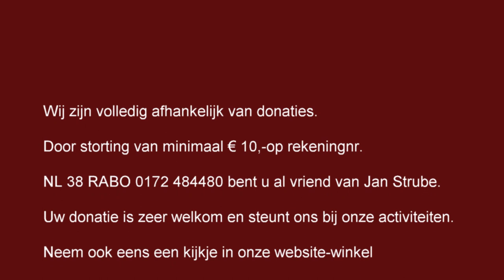De wereld van Jan Strube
Jan Strube geboren in 1892 en getogen in Amsterdam kwam ongeveer een eeuw geleden naar Brabant. Hij was helemaal weg van het Brabantse land uit die tijd. Hij maakte tot aan zijn dood in 1985 vele schilderijen, litho's, ex libris en tekeningen, waarin de romantiek een grote rol speelde.